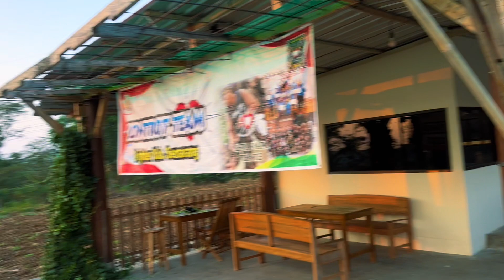Denny vs ketua cabang PSHT Kab Semarang, reuni mantan atlet samsakan pagi